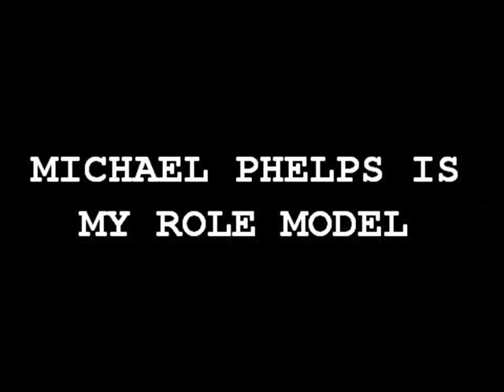Michael Phelps is my [threesome] role model.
Michael Phelps is my role model.

Emptysawesome is too.